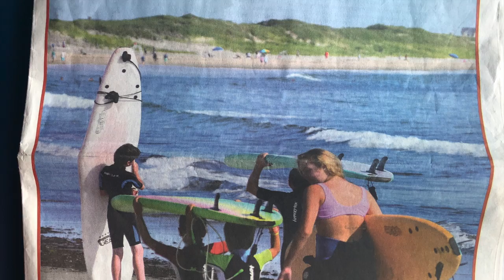Treasure Island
Hunting Globes on Block Island, August 2019